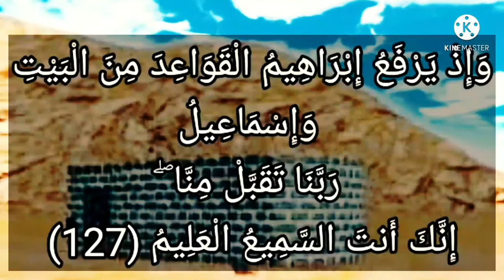وإذ يرفع إبراهيم القواعد من البيت وإسماعيل.. السر فى تقديم إبراهيم وتأخير إسماعيل عليهما السلام ؟؟؟